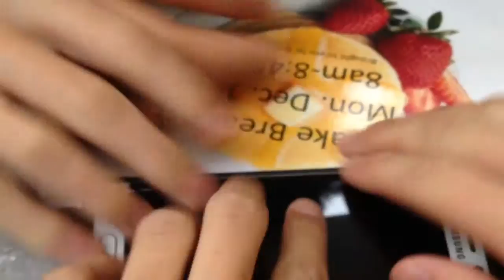VIVX Vlogmas | Day 11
VIVX Gaming

School events, spare and burning shit.